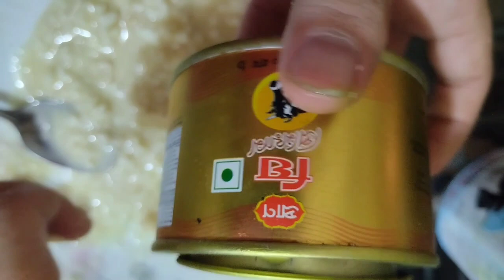ভাইরাল পটল মিষ্টি রেসিপি